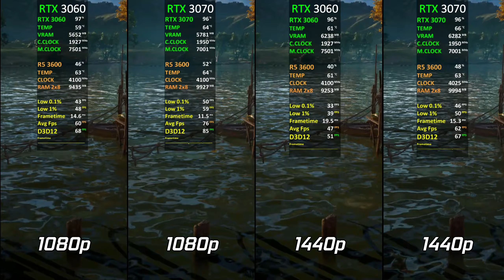RTX 3060 vs RTX 3070 | Test In 10 Latest Games | 1080p - 1440p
● 00:00 Intro
● 00:10 Hitman 3
● 01:00 Cyberpunk 2077
● 02:22 Days Gone
● 03:14 Godfall
● 04:56 Assassin's Creed Valhalla
● 06:19 Fortnite
● 07:31 Horizon Zero Dawn
● 08:18 Red Dead Redemption 2
● 09:31 COD Warzone
● 10:24 Watch Dogs Legion

● PC Specifications
● Case: Corsair Carbide SPEC-05
● CPU: AMD Ryzen 5 3600
● Ram: CORSAIR VENGEANCE RGB PRO (2x8) 16GB DDR4 3000MHz
● Motherboard: ASUS TUF GAMING b550M PLUS
● Cooler: Cooler Master Hyper 212 Led Turbo
● GPU1: iGame GeForce RTX 3060 Ultra W OC 12G-V
● GPU2: Manli GeForce RTX 3070
● SSD: Kingston A400 SSD 120GB SATA (6Gb/s)
● HDD: Seagate Barracuda 2tb 7200RPM
● PSU: Corsair CV650W 80+ Bronze
● OS: Windows 10 Pro 20H2 64 bit